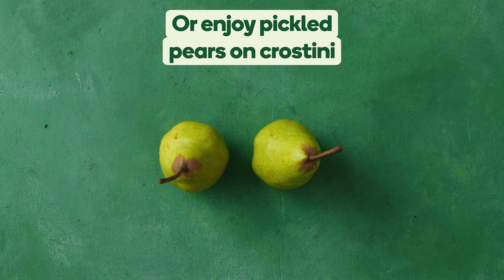Pear top tips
Australian pears are now in season. Discover our top cooking tips on stewing, roasting and poaching pears, as well as how to best store them. Plus, discover how to enjoy pickled pears on crostini paired with blue cheese, walnuts and honey.

Try these perfect pear recipes:
Pickled pear, blue cheese and walnut crostini: